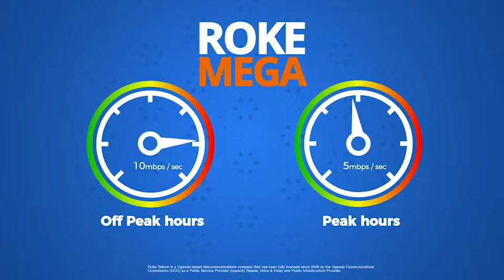Infomercial -Roke Mega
Roke Telkom Uganda wanted to showcase the details of their Roke Mega internet bundle in a relateable way to their potential clients. We set the stage for this video & overall theme to drive the point home to the video gamers in Uganda, whose need for fast and reliable internet is big.

Roke Mega is an amazing internet offering and we had to show Roke's potential clients how it could be applied in their everyday lives. We went with a gaming approach considering how internet intensive gaming can get. Timothy was a good sport for coming through and have a go at the game while flawlessly giving us all the  Roke Mega specs.